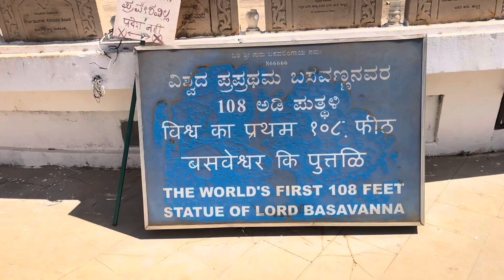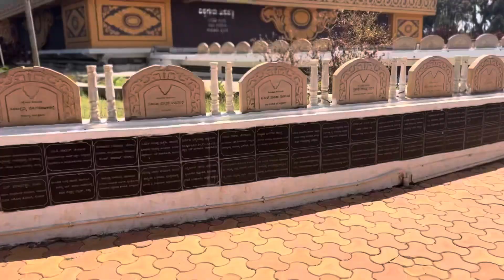108ft Statue of Vishwaguru Basavanna | 125km ride from Wadi to BasavaKalyan📍Karnataka.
After going 3km you can see the108ft Vishwaguru Load Basaveshwara statue. Around the statue they made a Beautyful Garden and place is designed to create awareness of Lingayathsim. Beneath the statue there was a meditation hall.

Basavana was an Indian 12th century statesman philosopher, poet, Lingayat saint in the shiv focused bhakti movement, and Hindu Shaivite social reformer during the reign of the Kalyani Chalukya/kalachuri dynasty. Basavana was active during the rule of both dynasties but reached his peak of influence during the rule of king Bijala II in Karnataka, Inda.

You want to travel somewhere travel in your own bike or car well traveling you can see so much beautiful places and you can visit.